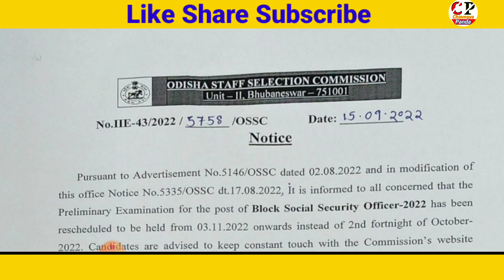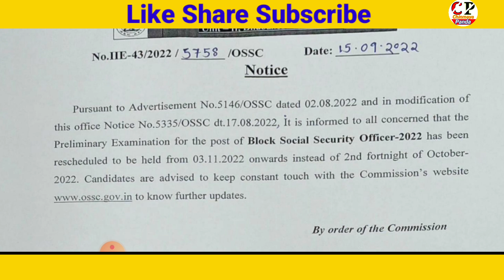OSSC BSSO EXAM DATE|Block Social Security Officer 2022 Exam Date Rescheduled|OSSC Latest Update